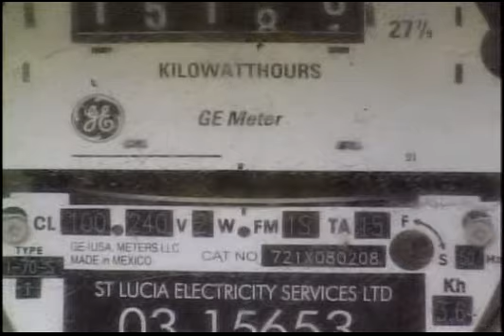Kenny on VAT